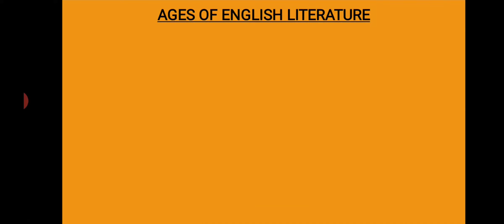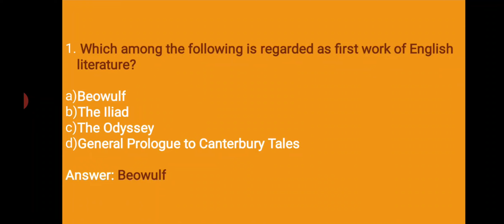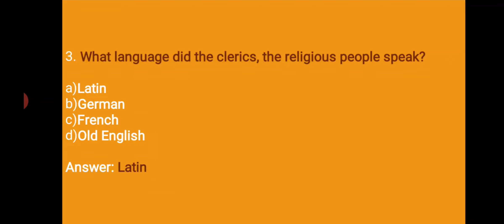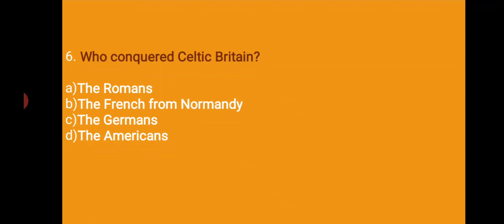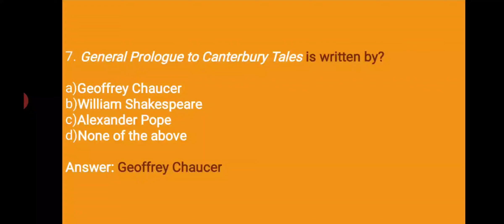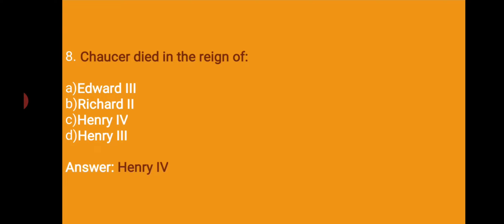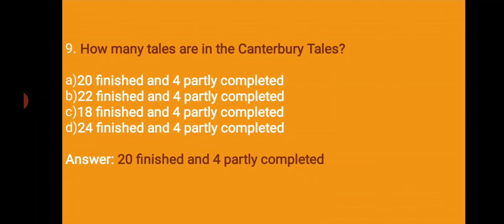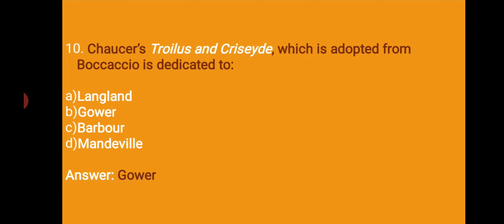KTET Cat III XCLUEsive Series EP 23 ||XCLUEsively 4 Xams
Listen video, write down notes and practice exam will nurture confidence.

Facebook as well as Instagram as Vinu Cheruvathoor